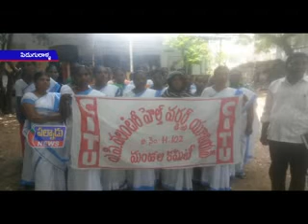పిడుగురాళ్ళ పి.హెచ్‌.సీ నందు సీఐీయీ ఆధ్వర్యంలో ఆశా వర్కర్లు ధర్నా.